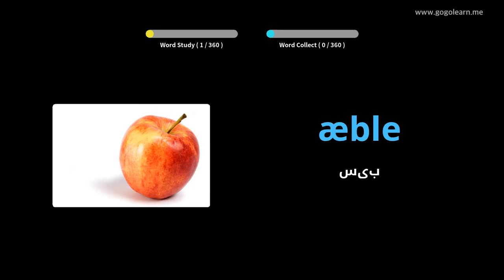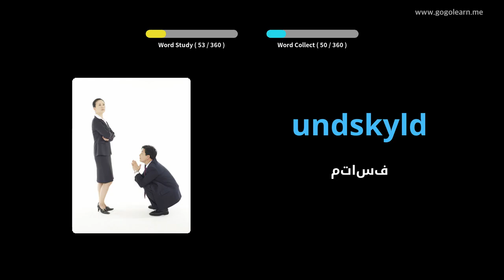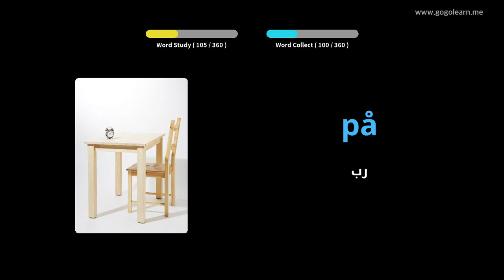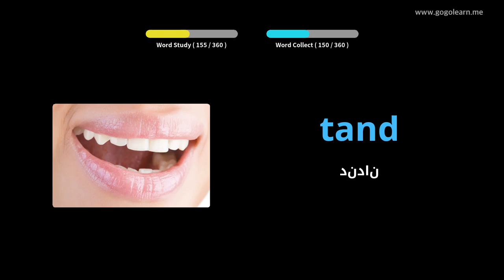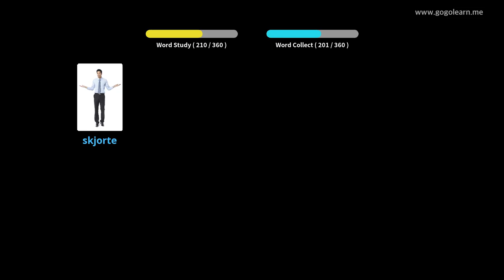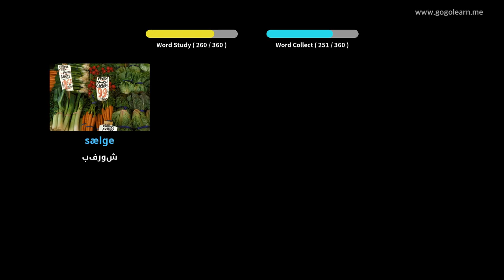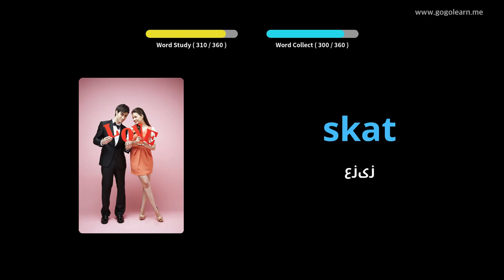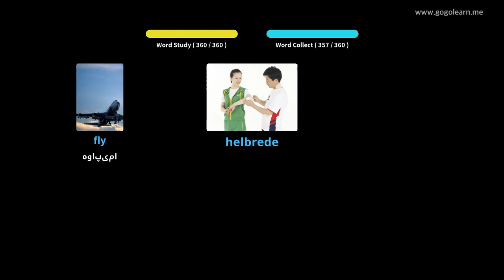کودکان پایه واژگان دانمارکی |Golearn